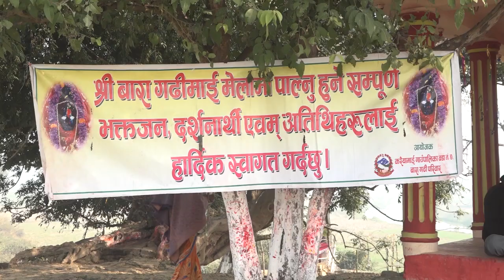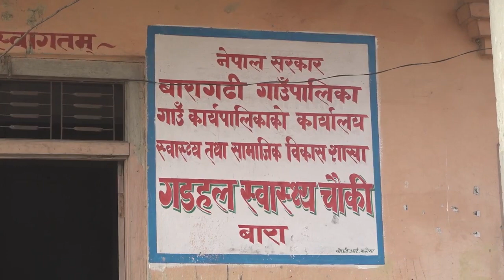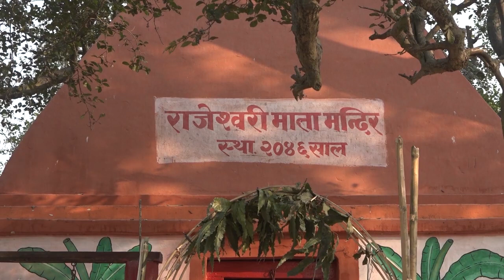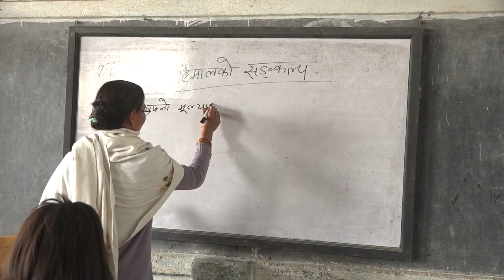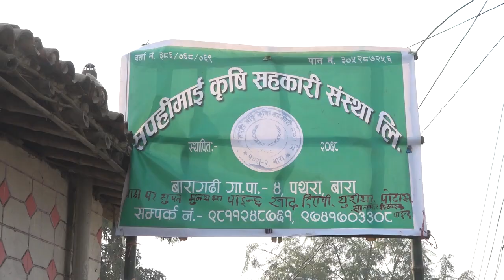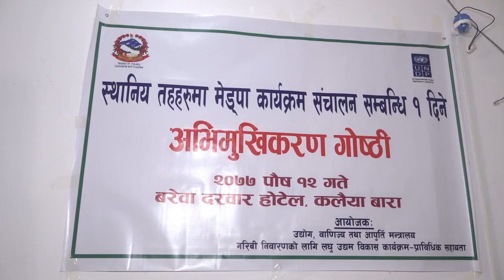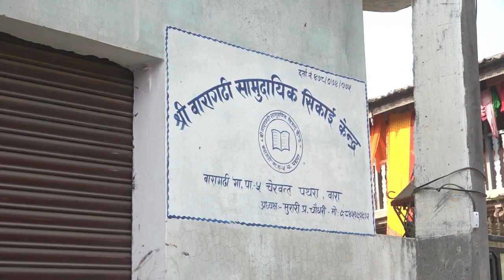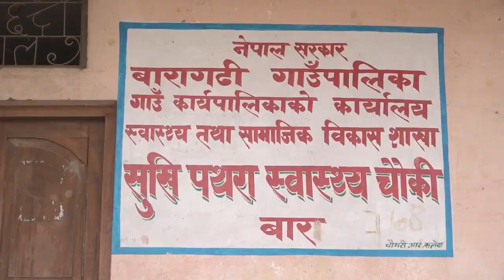Baragadhi Rural Municipality on MARGADARSHAN NTV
This video has been broadcasted through the program Margadarshan on NTV describing the historical, cultural and developmental activities of Baragadhi Rural Municipality.